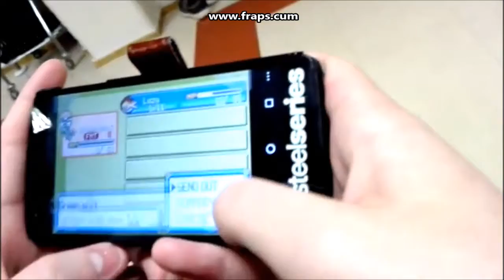Steelseries SPUGE Smartphone Unboxing and Review 2016